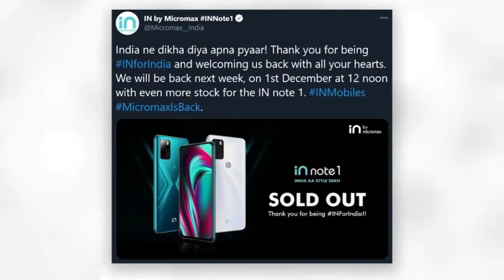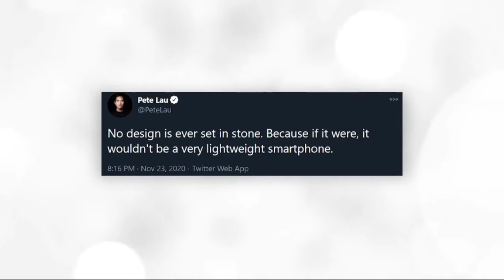PUBG India Pvt. Ltd Formed, realme 8/X60,POCO M3 Price, PUBG Fake Trailer, Game of TheYear-PTN#3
PUBG India Pvt. Ltd. Officially Registered As a
Company
 PUBG Mobile India Trailer Is Fake
Garena Free Fire Is The Best Mobile Game Of
The Year
Sony, OnePlus & Xiaomi Might Launch SD 875
Based Devices
Indian Govt. Has Banned 43 More Chinese
Apps
 Micromax In Note 1 Next Sale Date
Announced
 Motorola Nio Tipped to Come With SD 865
SoC
OnePlus 9 Pro Final Design May Be Different
Redmi Note 9 Series Media Invite Is A Sword
realme 8/ X60 Coming Soon?
 POCO M3 Launched With SD 662 & 6000mAh
Battery

PUBG Mobile India PUBG Mobile India Launch PUBG Mobile Garena Free Fire  Best Android Game Best Game Of 2020 43 Apps Banned PUBG Mobile Trailer Sony OnePlus Xiaomi SD 875 Phones Micromax In Note 1 Sale OnePlus 9 Pro Design Motorola Nio POCO M3 Launch POCO M3 Price realme 8 Launch realme X60 Redmi Note 9 5G Redmi Note 9 5G Launch Hindi Tech News Daily Tech updates Tech News Tech News Daily PTN#891 Best Tech News Technews